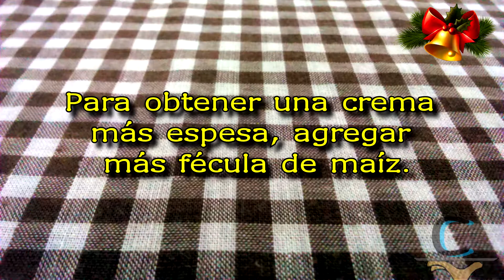Crema pastelera liviana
Preparación de crema pastelera en una versión más liviana porque tiene menos cantidad de fécula de maíz (o maicena). En caso de querer obtener una crema más espesa, hay que agregar mayor cantidad de maicena.